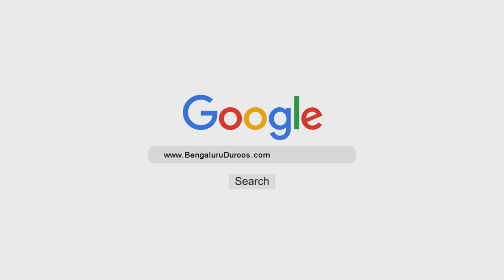Abu Bakr (رضي الله عنه) Aur Umar (رضي الله عنه) Ka Muqaabala | Shaykh Abdul Qadeer Umri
Topic: Abu Bakr رضي الله عنه Aur Umar رضي الله عنه Ka Muqaabala

٠٠٠٠٠٠٠٠٠٠٠٠٠٠٠٠٠٠٠٠٠٠٠٠٠٠٠٠٠٠٠٠٠٠٠٠٠٠٠٠